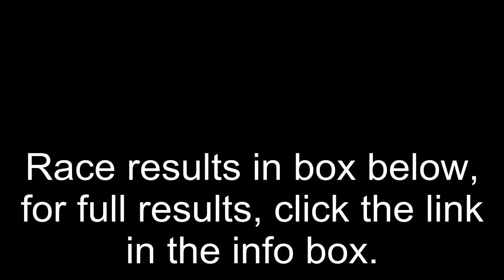BAL Div 4 Match 4 1500m LAST LAP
Apologies to Edgars for not being able to video your entire race, as it was extremely well-judged paced and hard fought for,
but here is the final lap as he and the other competitors go through the bell, cranking the pace up all the time.

Race results:
Pos Perf   Name
1 4:00.98   Mark Ryall

2 4:02.46   Luke Cragg

3 4:03.60   Edgars Sumskis

4 4:05.41   Daniel Price

5 4:05.47   Russell Osborn

6 4:21.95   Richard Kinnersley